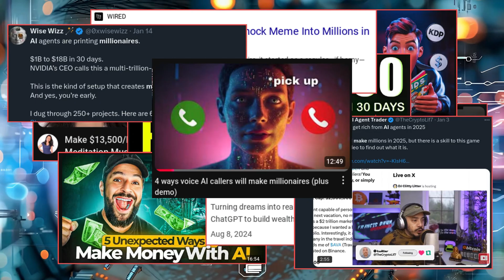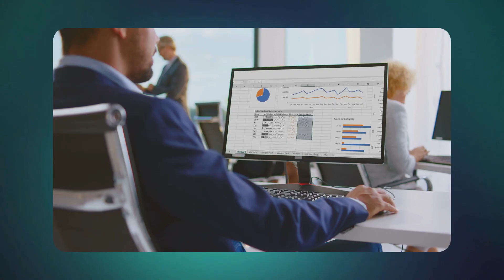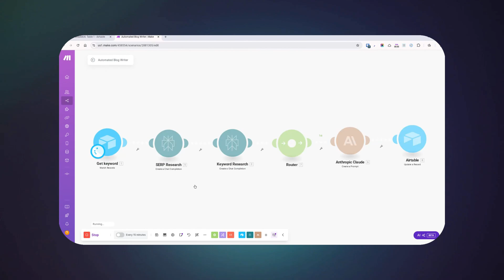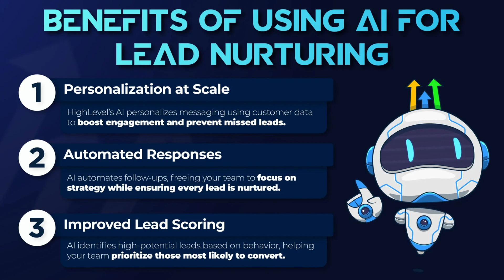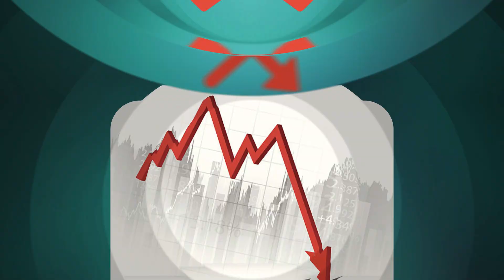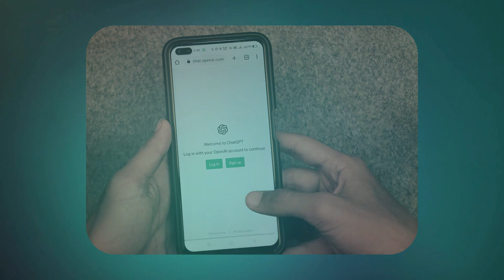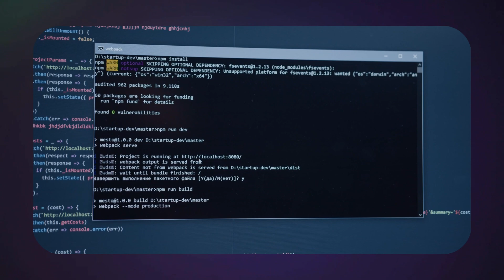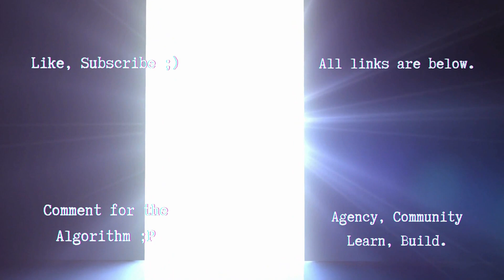These 7 AI Niches Will Print In 2025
TOP 7 in-demand AI and Automation Services to sell in 2025 - build your AIA agency, freelance AI services, pick your AI automation niche.